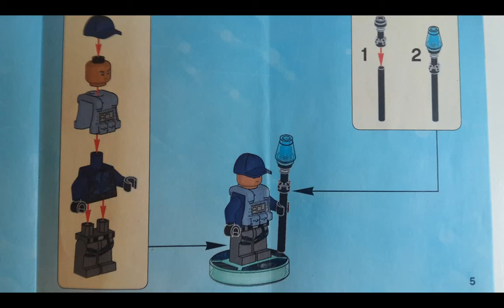lego dimensionsmin figure builds 4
doctor who
owen grady
a.c.u. worker
b.a. baracus
abby ghostbusters 2016
bennie
aqua man